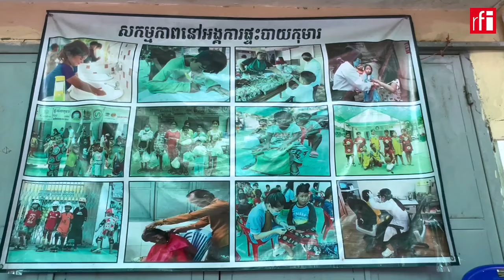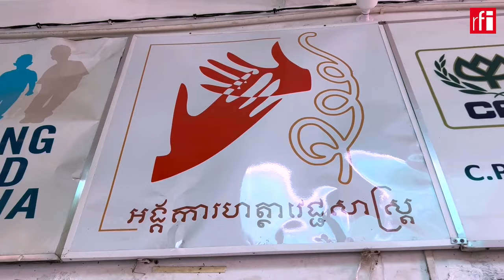អង្គការហត្ថាវេជ្ជសាស្ត្រនាំគ្រូពេទ្យបារាំងជំនាញលំនឹងសរីរាង្គមកព្យាបាលកុមារកម្ពុជា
ក្នុងឆ្នាំ២០២៤នេះ អង្គការហត្ថាវេជ្ជសាស្ត្រកំពុងដឹកនាំគ្រូពេទ្យជំនាញផ្នែកលំនឹងសរីរាង្គពីបារាំងមកព្យាបាលកុមារកម្ពុជាក្រីក្រ និងមានពិការភាពប្រមាណពី ៣ ៥០០ ទៅ ៤ ០០០នាក់នៅតាមអង្គការក្នុងស្រុកជាច្រើន ក្នុងនោះមានអង្គការផ្ទះបាយកុមារដែលបានបើកទ្វារទទួលពិនិត្យព្យាបាលជំងឺលំនឹងសរីរាង្គឱ្យកុមារប្រមាណ ២០០នាក់ក្នុងរយៈពេល ២ថ្ងៃដោយឥតគិតថ្លៃ។ អាណាព្យាបាលដែលបានយកកូនៗមកទទួលការព្យាបាលនៅអង្គការផ្ទះបាយកុមារប្រាប់ថា ពួកគាត់សប្បាយចិត្ត ដ្បិតមិនធ្លាប់ស្គាល់ការព្យាបាលជំងឺប្រភេទនេះ៕